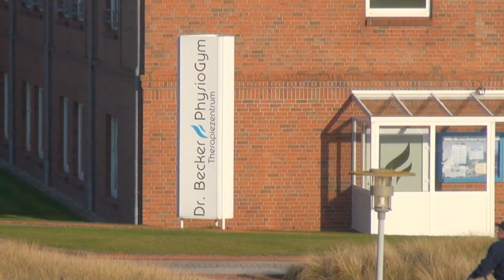Norddeich Sonniger Novembertag an der Nordsee 2012 HD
Norden-Norddeich: An der Nordsee ist es nicht nur im Sommer schön und erholsam, selbst im November kann man sich dort gut erholen und bei jedem Wetter einen Bummel am Meer unternehmen. Dieser Novembersonntag war besonders sonnig, viele Ausflügler zog es nach Norddeich ans Wattenmeer.
Full HD, 11. November 2012